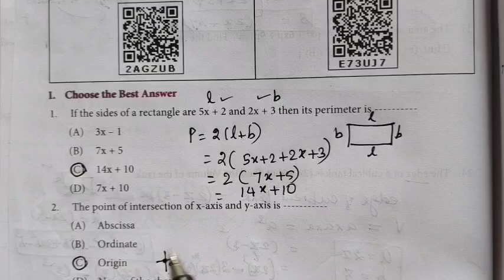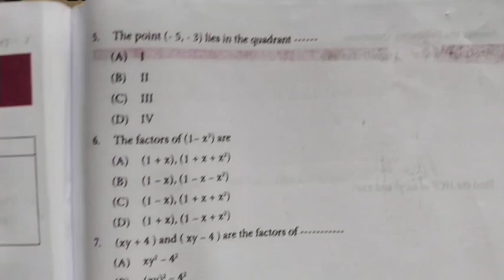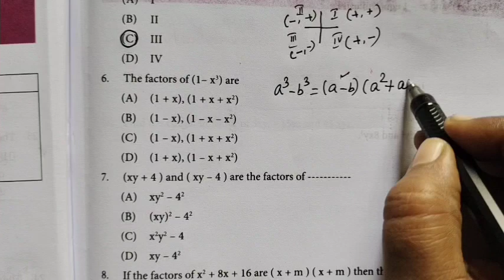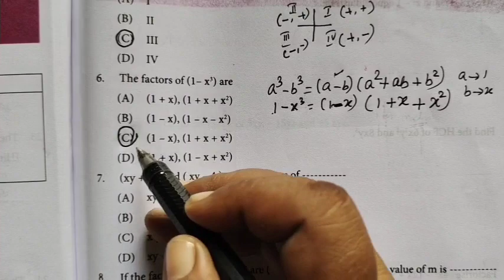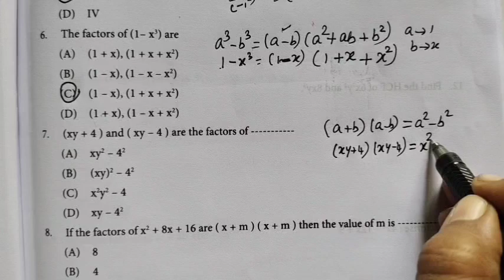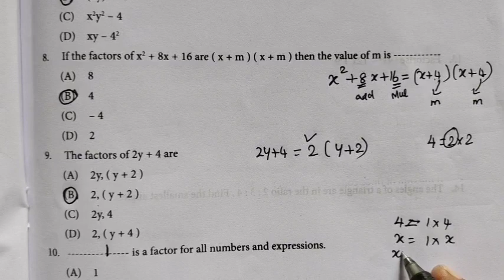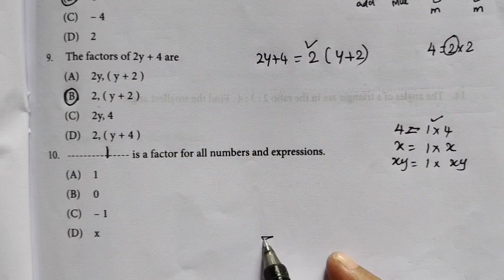8th Maths [Work sheet-8(1-10)✌ WS-7 QN-17 IS HERE ✌பயிற்சிப்புத்தகம் @Gomathi maths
8th Maths [Work sheet-8 (1-10) )✌ WS-7 QN-17 IS HERE ✌ Class-8 Maths-பயிற்சிப்புத்தகம்  @Gomathi maths